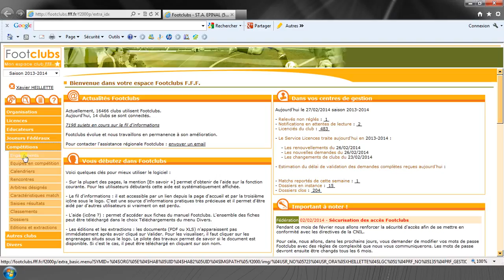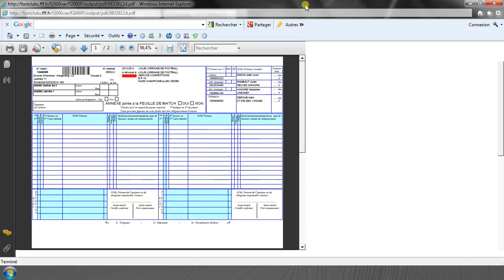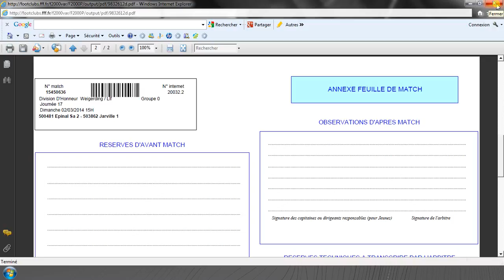Les tutoriels de la LLF : Comment éditer une feuille de match vierge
Suivez les conseils de Xavier Heillette du service compétitions de la LLF pour mieux maitriser le logiciel Footclubs.